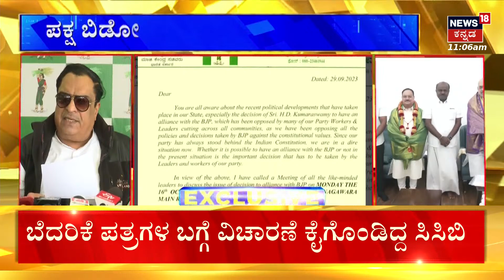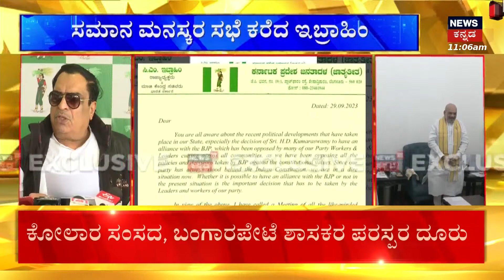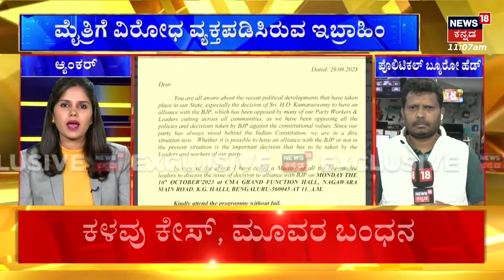BJP JDS Alliance | CM Ibrahim | ಮೈತ್ರಿಗೆ ಇಬ್ರಾಹಿಂ ವಿರೋಧ, HD Kumaraswamy, HD Devegowda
LIVE: BJP Protest Against Congress | Cauvery Water Dispute | ಕಾವೇರಿ ಹೋರಾಟಕ್ಕೆ ಧುಮುಕುತ್ತಿದೆ ಬಿಜೆಪಿ

News18 Kannada Live | ನ್ಯೂಸ್ 18 ಕನ್ನಡ ಲೈವ್
Karnataka | ಕರ್ನಾಟಕ
Kannada | ಕನ್ನಡ